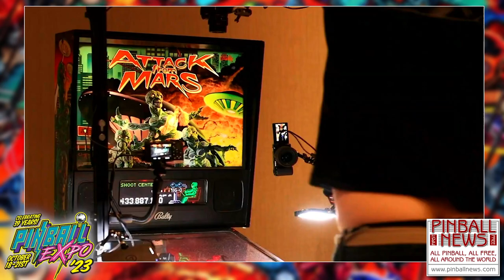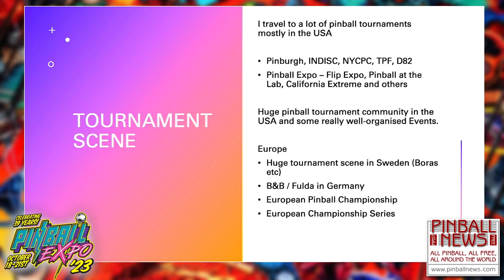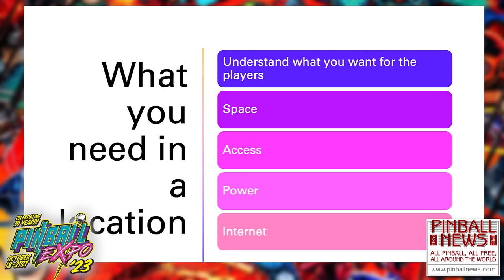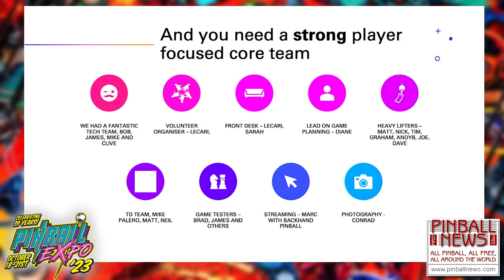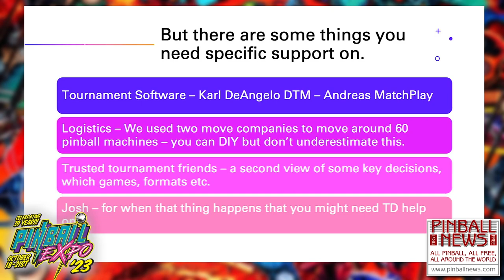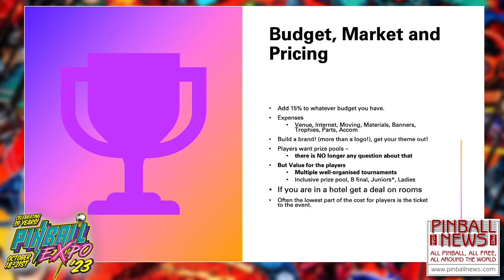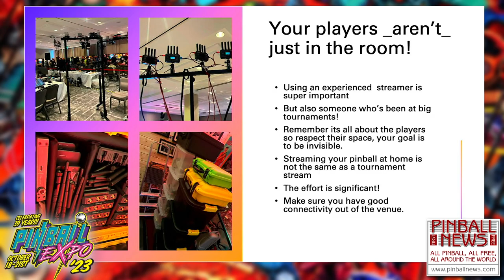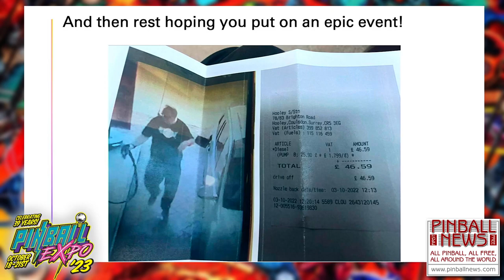Neil McRae - Pinball Expo 2023 - Pinball News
Tournament organiser Neil McRae talks about the UK Open tournament in London.